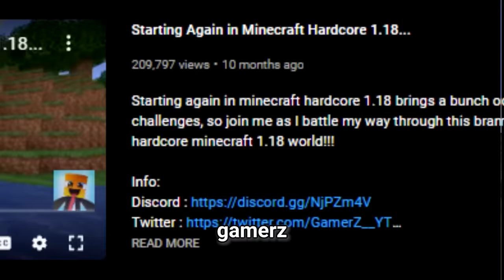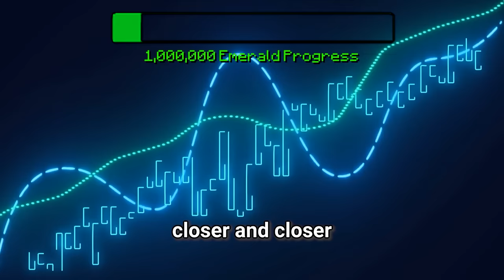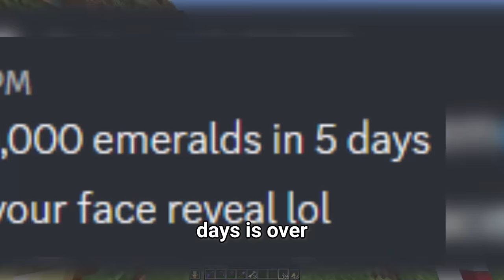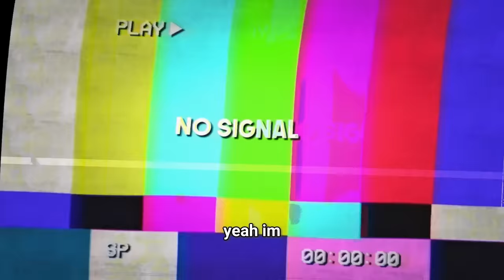I got 1,275,386 Emeralds in Minecraft Hardcore!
I collected over 1,000,000 emeralds to become one of the RICHEST players in all of Minecraft Hardcore!

Watch the entire video to see how I went from 0 emeralds to over 1,000,000 emeralds in hardcore minecraft!!

Shout out to @GamerZyt for not leaking my face reveal lol

Huge shoutout to @ianxofour for the epic stacking raid farm design